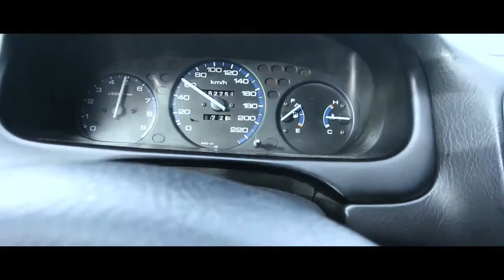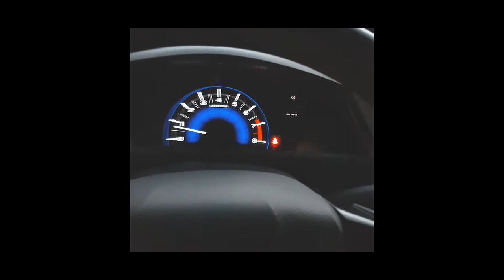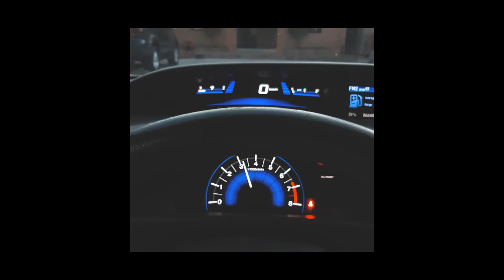HOW I WASH MY HONDA CIVIC USING SNOW FOAM | JC Vlogz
I got my storage full while rinsing the car. Haha